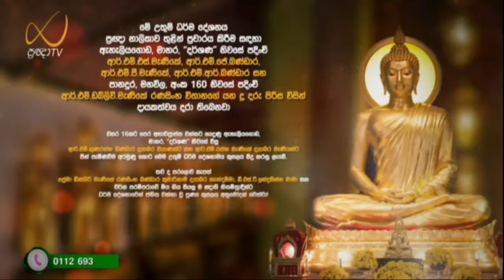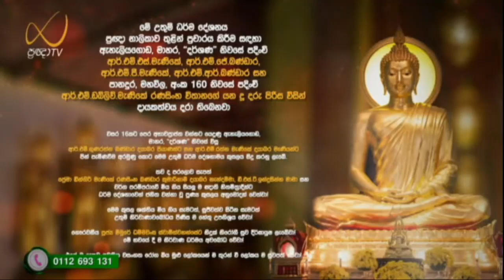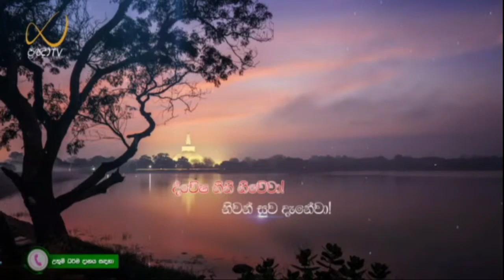දුතිය අස්‌සුතවන්තු සූත්‍රය - Meemure Dhammawansha Thero, මීමුරේ ධම්මවංස හිමි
"යඤ්ච ඛො එතං, භික්ඛවෙ, වුච්චති චිත්තං ඉතිපි, මනො ඉතිපි, විඤ්ඤාණං ඉතිපි, තං රත්තියා ච දිවසස්ස ච අඤ්ඤදෙව උප්පජ්ජති අඤ්ඤං නිරුජ්ඣති"

"මහණෙනි, යමක් සිතයයි කියනු ලැබේද, මනසයයි කියනු ලැබේද, විඤ්ඤාණයයි කියනු ලැබේද, ඒ සිත රෑද, දවල්ද, අනිකක් අනිකක්ම උපදියි. අනිකක් අනිකක්ම නිරුද්ධ වෙයි"

(සංයුත්‌ත නිකාය, නිදාන වර්ගය, අභිසමය සංයුක්තය, මහා වර්ගය, දුතිය අස්‌සුතවන්තු සූත්‍රය)

(සංයුත්‌ත නිකාය, නිදාන වර්ගය, නිදාන සංයුක්තය, මහා වර්ගය, අස්‌සුතවන්තු සූත්‍රය)

දුතිය අස්‌සුතවන්තු සූත්‍රය පැහැදිළි කරමින් 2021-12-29 වනදා ප්‍රඥා TV නාලිකාවේ විකාශය වූ අති පූජ්‍ය මීමුරේ ධම්මවංස ස්වාමින්වහන්සේ විසින් පවත්වන ලද ධර්ම දේශනාව.